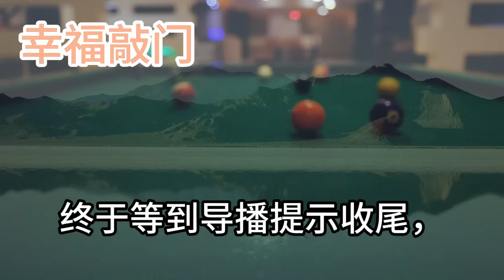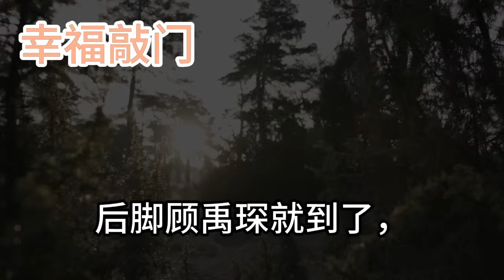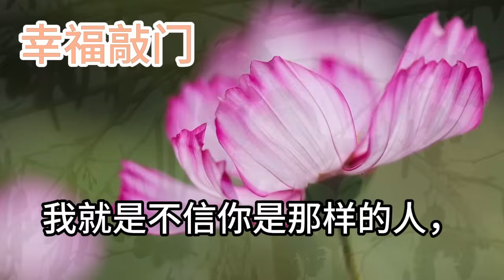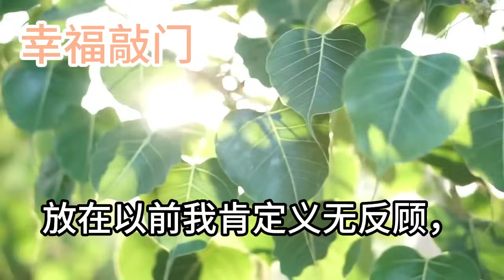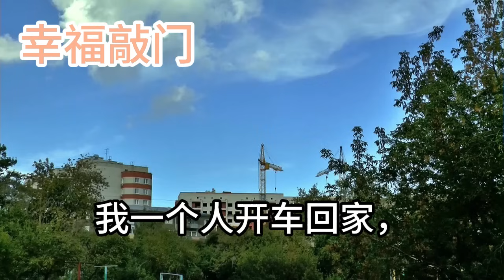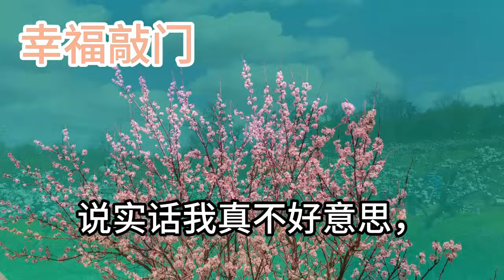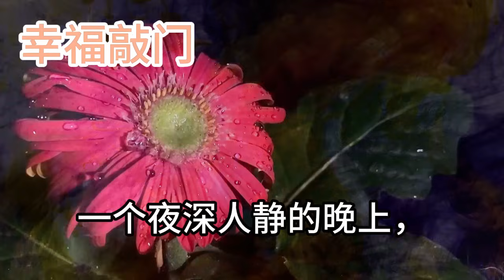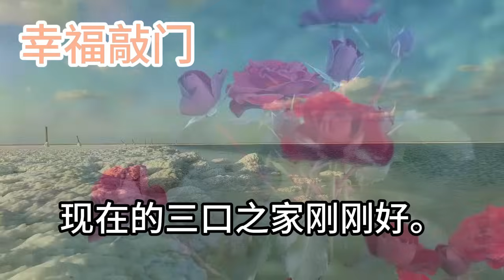採訪前夫時我不小心孕吐了， 四目相對尷尬了我低頭紅著臉，職業操守下只能堅持採訪，能說說您這麼努力打拼原因嗎， 誰知t慢悠悠地開口道，老婆有娃了我得賺奶粉錢#幸福敲門